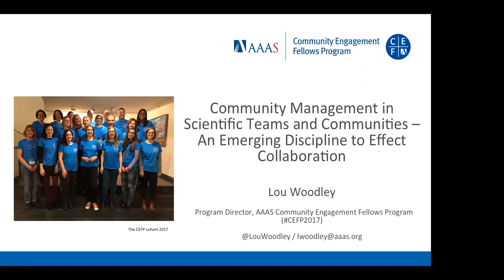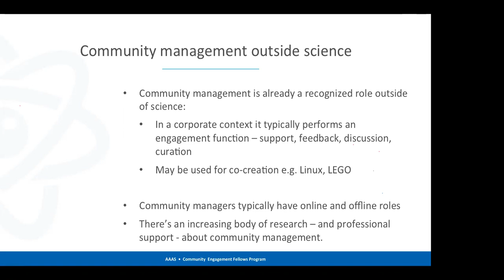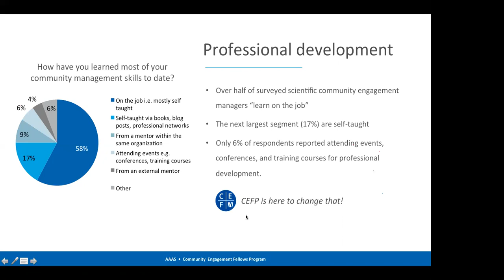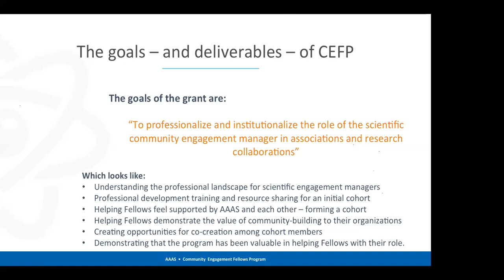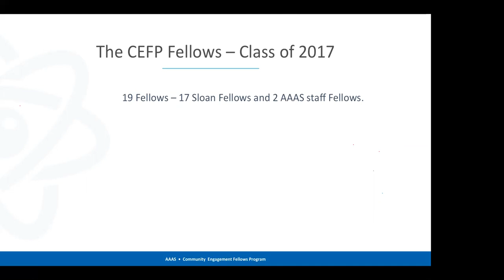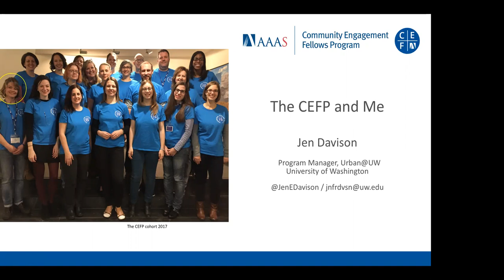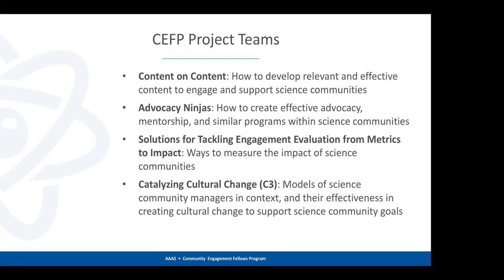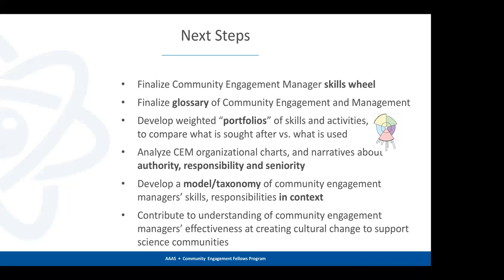Community engagement and scientific community managers (Lou Woodley and Jennifer Davison)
This webinar features Lou Woodley (Director of Community Engagement (Trellis) and Program Director of the AAAS Community Engagement Fellows Program, American Association for the Advancement of Science (AAAS)) and Jennifer Davison (Program Manager, Urban@UW, University of Washington).

Lou Woodley describes scientific community engagement and the results of a survey of scientific community managers, as well as the program she directs. Jennifer Davison describes her role and experience as a member of the AAAS Community Engagement Fellows Program. There was also a small amount of discussion by the participants. The webinar was broadcast and recorded on July 12, 2017.

The webinar series is a project of the Interdisciplinary Integration Research Careers Hub (Intereach), which provides mechanisms for communication, education, and collaboration among those interested in a community of practice around the interdisciplinary and integrative functions critical to team science research. Established to support the formation of a focused community of practice, this group draws upon the networks created among each other as well as the work of relevant established communities including the Science of Team Science (SciTS), Integration and Implementation Sciences (I2S), and the Association of Interdisciplinary Studies (AIS).